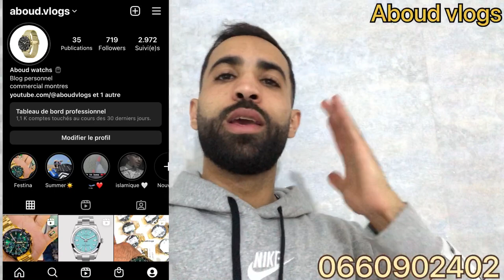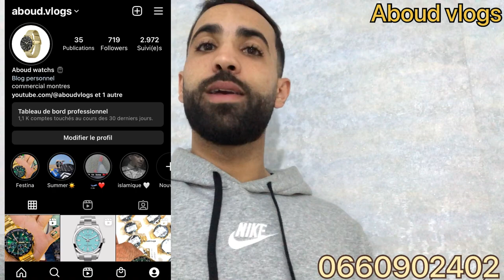ساعات اصلية ✅ الأكتر طلبا ⌚️و أتمنة مناسبة🔥صولد 🔥🔥🔥🔥💰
ًاللهم صلي وسلم على نبينا محمد وعلى اله وصحبه اجمعين

تشجيعا لنا لمزيد من الفيديوات